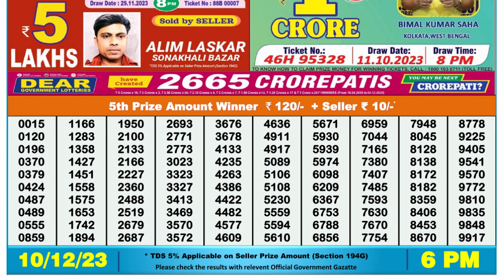Dear Lottery Sambad 6pm today 10.12.23 Nagaland State Lottery Result